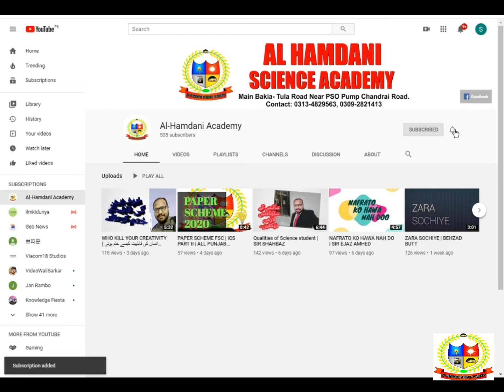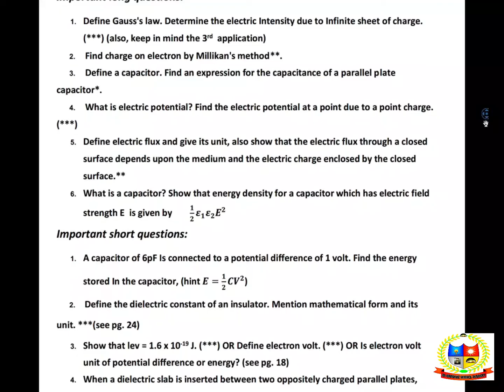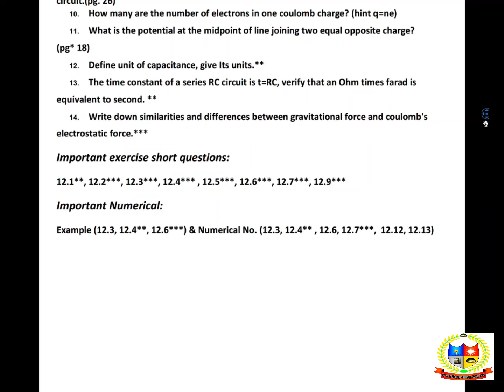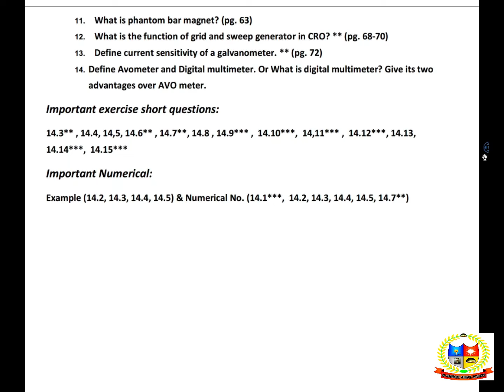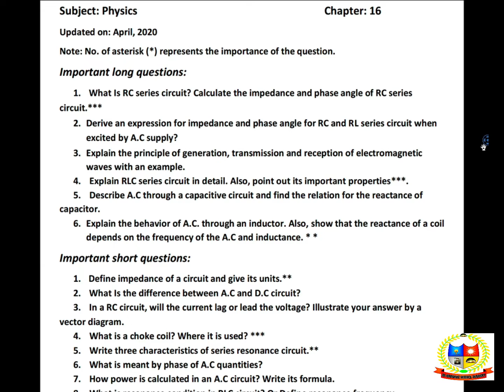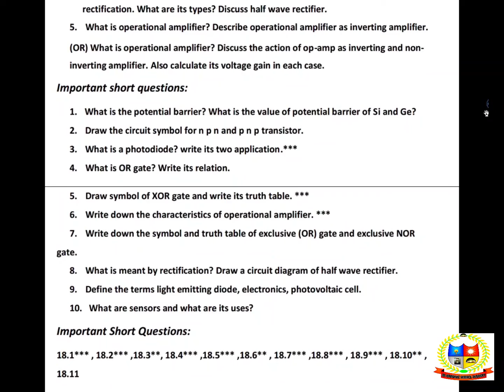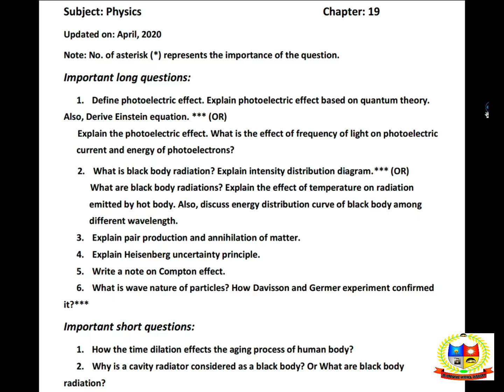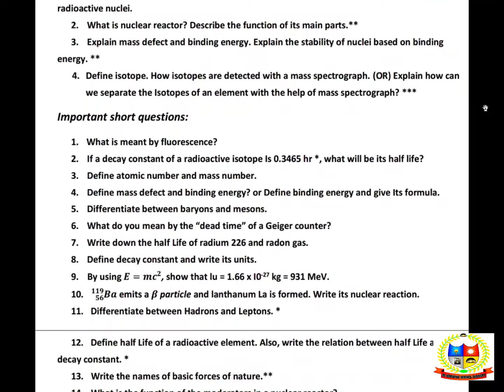2nd year physics guess paper 2020 | Class 12th Physics Guess Paper 2020 SIR SHAHZAD | PHD | LUMS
I'm on Instagram as @alhamdaniacademy.

2nd year physics guess paper 2020 | Class 12th Physics Guess Paper 2020
2nd year physics guess paper 2020 | Class 12th Physics Guess Paper 2020
In this video 2nd year physics guess paper 2020 | Class 12th Physics Guess Paper 2020 explained.
2nd year physics guess paper 2020
2nd year physics guess paper 2020
2nd year physics  guess 2020
Physics  guess paper 2nd year 2020
2nd year Physics  guess paper 2020 supplementary
2nd Physics  guesses paper Lahore board 2020
 Physics  guess paper Multan board 2020
2nd year Physics  guess paper Sahiwal board 2020
2nd year Physics  guess paper sargodha board 2020
2nd year Physics   guess paper DG khan board 2020
BISE bahawalpur 12th class Physics  guess paper 2020
2nd year physics guess paper 2020
I’m going to discuss about 2nd year physics guess paper 2020. If you are worried about 12th class physics you just prepare these Computer 2nd year physics guess paper. Watch 2nd video of 12th class physics Guess paper for excellent marks. INSHAA’ALLAH you will get excellent marks in your board exams.